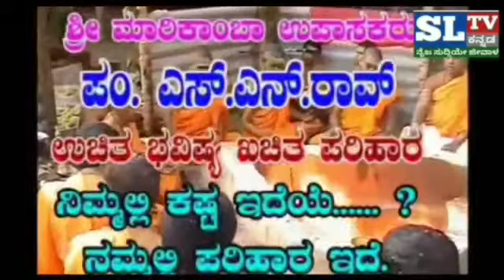sl tv news